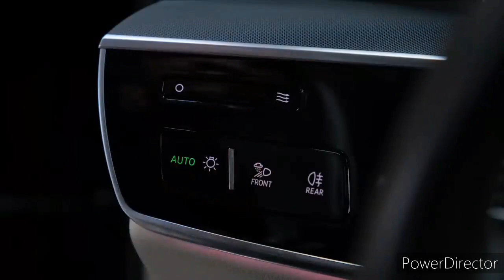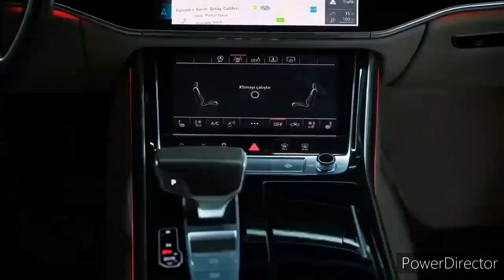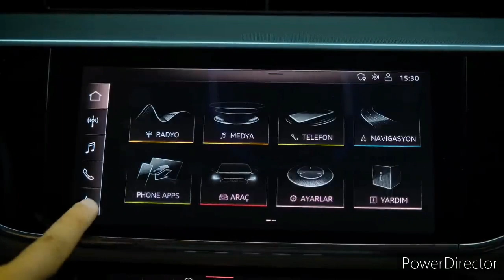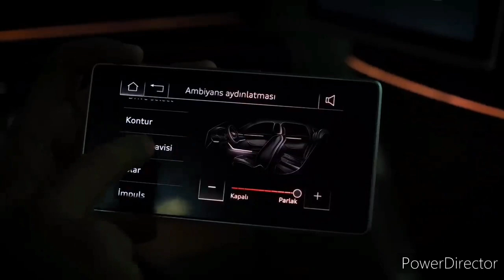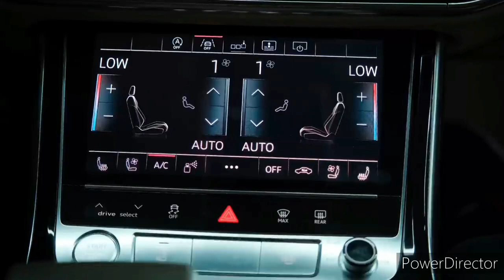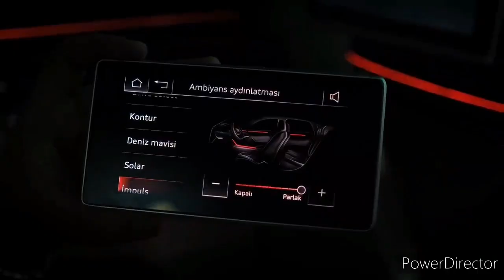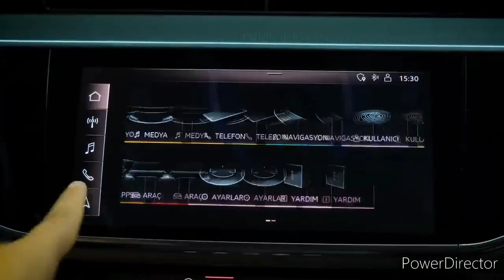2024 Audi A8 L 55 TFSI quattro 3.0L ($87,800) - Interior, Exterior and Drive(Luxury Sedan)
The 2023 Audi A4, like its A3, A6, and A8 sedan brethren, is dressed in a Brooks Brothers suit: its design is conservative, it’s carefully tailored, and it looks expensive—which it is. It comes across as classy and sporty in equal measure, and that’s how it drives—luxury balanced by agility. Its turbocharged four-cylinder engines move it with authority and are fuel efficient. Its standard all-wheel drive and taut suspension tuning offer balanced handling and helpful bad-weather grip. The interior is carefully assembled with premium materials and an attention to detail we expect from a premium maker like Audi, but the design could use more flair. Indeed, the same could be said of the somewhat staid exterior styling. Rivals such as the Alfa Romeo Giulia, the Genesis G70, and the Mercedes-Benz C-class offer more flash or more driver engagement—or both. But the A4 excels at delivering its own brand of quietly expressed quality, making it an equally compelling luxury sedan.

All A4 models come standard with LED headlamps for 2023 and the mid-range Premium Plus trim now includes a Bang and Olufsen stereo system. A Black Optics Plus package is now available on 45 models and includes black exhaust tips and a black rear lip spoiler. The available Convenience package now includes adaptive cruise control; Chronos Gray and District Green join the palette of available colors.

The 2023 Audi Q5 is like the Apple iPhone of the SUV world: it’s known for its precise build quality, good performance, and refined appearance. Other luxury SUVs offer similar tech features and flashier styling, but the Q5 is satisfaction guaranteed—at least for drivers who don’t mind bland handling. A trio of powertrains is on offer, starting with a 201-hp turbocharged four-cylinder which comes standard with Quattro all-wheel drive. A more powerful 261-hp four is optional, as is a 362-hp plug-in hybrid, the two of which provide quick and quicker acceleration. Technophiles rather than enthusiast drivers appear to be the Q5’s target audience, though, as it offers plenty of digital-friendly features and driver assists. If you’re like us and prefer something a zestier, the performance-oriented SQ5 (reviewed separately) might be your ride of choice. Otherwise, know that rivals such as the Alfa Romeo Stelvio and the Porsche Macan offer more driver involvement, but both have a higher starting price than the Q5.

Audi has shifted around a few features in the Q5 lineup this year, starting by making adaptive cruise control standard on all models. Premium Plus trims now come with a Bang and Olufsen stereo system and plug-in hybrid “55” models get OLED taillights. Chronos Gray has been replaced by Quantum Gray on the Q5’s exterior color palette, too.